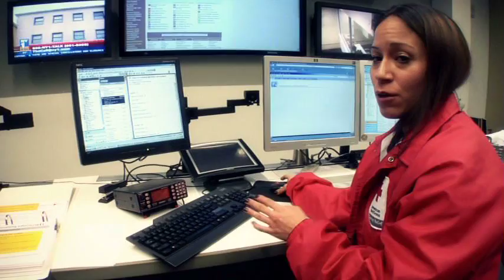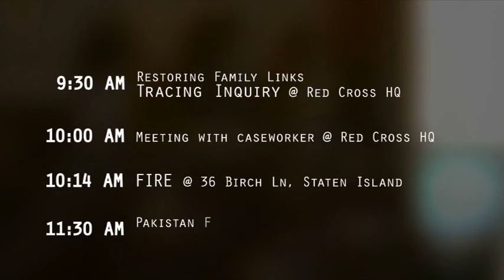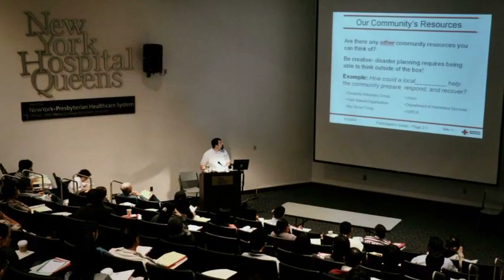24 Hours with the American Red Cross